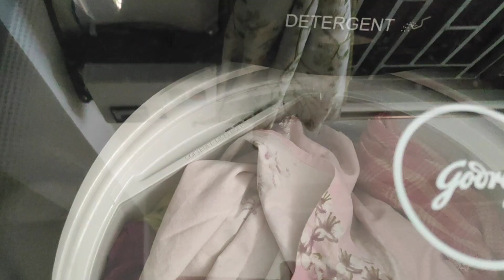ai vlog sudhu matro nari(women) der jonno...